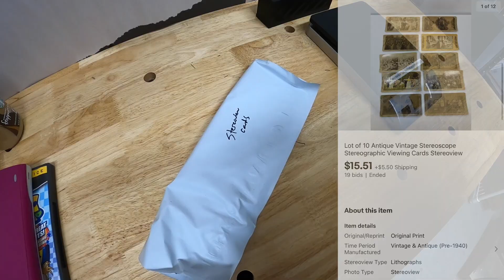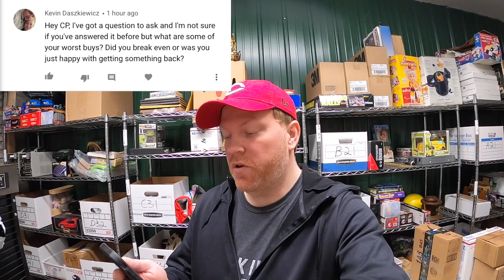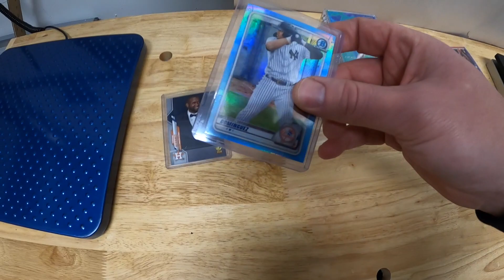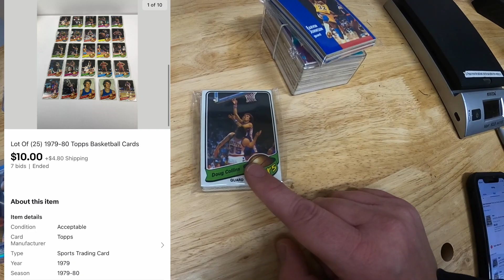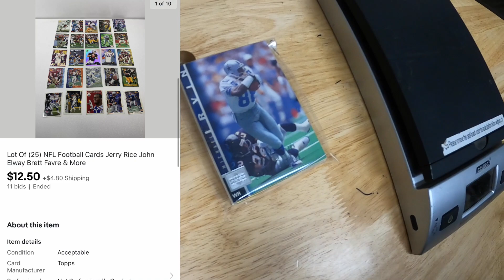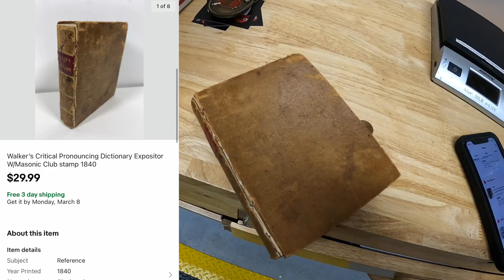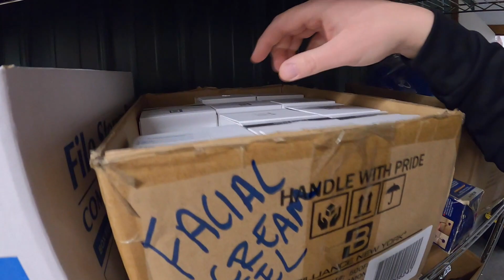Now Is the Time to Sell These on eBay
My antique booths are located at:

4924 Union Center Pavillion Dr, West Chester, OH 45069